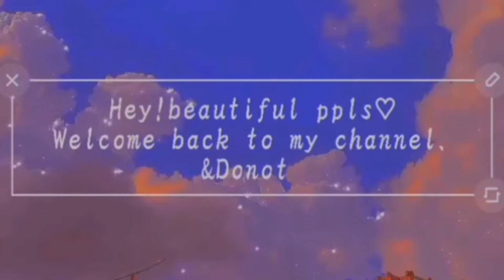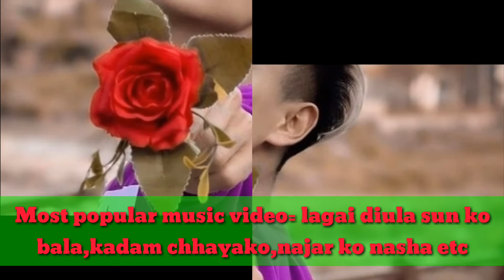Saroj rana praja biography and lifestyle